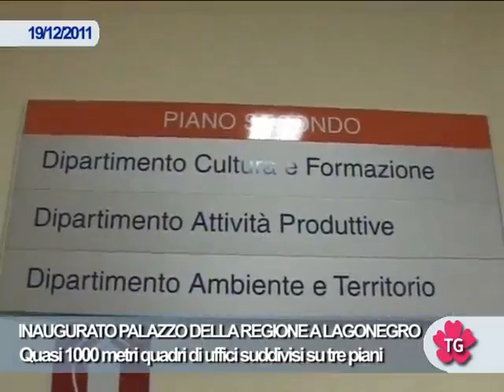INAUGURATO PALAZZO DELLA REGIONE A LAGONEGRO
Quasi 1000 metri quadri di uffici suddivisi su tre piani